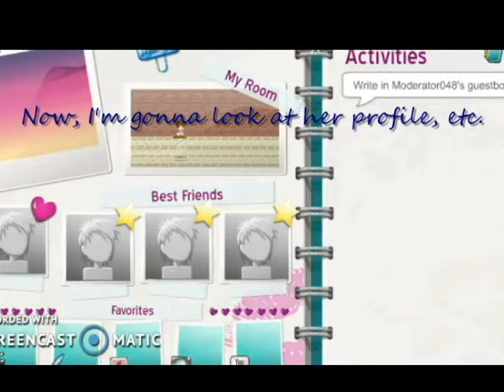MSP MODERATOR??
This was actually my first time seeing a moderator...